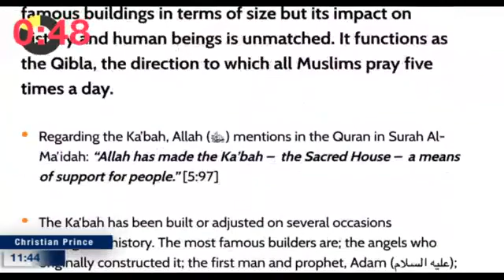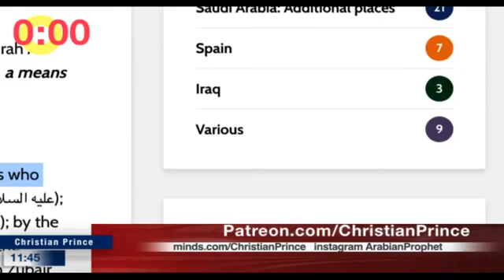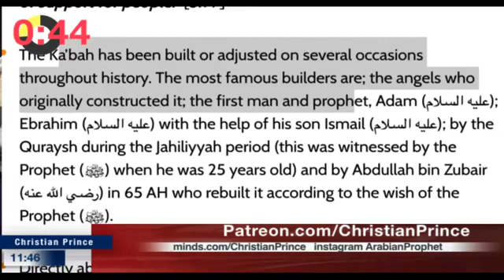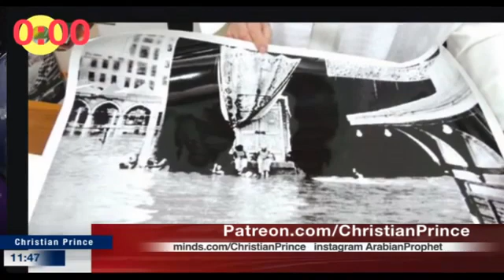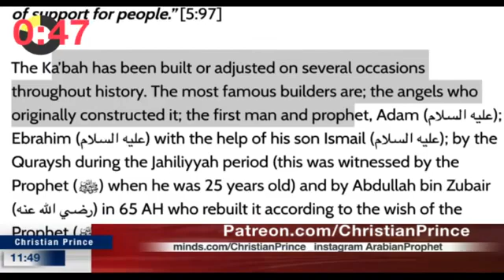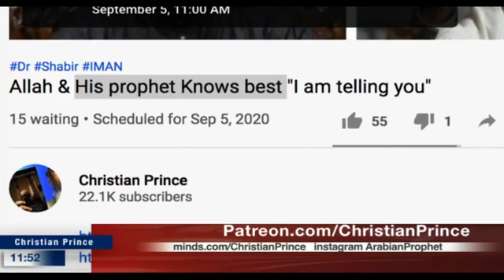Can You destroy Islam in 60 seconds